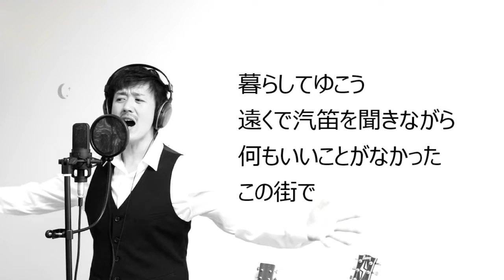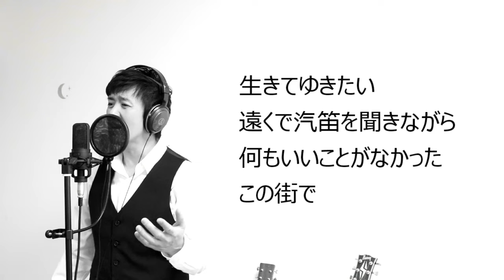【FIRST TAKE!!!】遠くで汽笛を聞きながら Alice cover by こばたつ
1.Aメロは語るようにうたいましょう
2.息を多く入れて深い声で歌いました
3.ロングトーンはしっかりぶれずに歌いました

他にも

などなど！！！

配信中♪

Amazonミュージックなど音源サイトでご視聴できます(^^♪

聞いていただけると嬉しいです(^^

↓こちらからオリジナルCDも購入できます↓
☆★☆★☆★☆★ONE☆MAKE☆★☆★☆★☆★
～こばたつショップ～